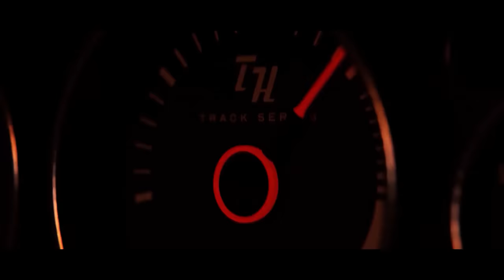Rivian R1S vs Lamborghini Urus vs Shelby F-150 Super Snake // DRAG & ROLL RACE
The Shelby F-150 Super Snake ($114,030 in the US), the Rivian R1S Quad Motor AWD ($124,500 in Canada, $92,000 in the US) and the Lamborghini Urus ($256,986 in Canada, $229,495 in the US) are lined up for a drag and roll race at Willow Springs International Raceway. The Rivian R1S has the power and torque advantage at 845 hp and 908 lb ft, but it is also the heaviest by a significant margin. Can a 775 horsepower supercharged Shelby take down both a powerful EV and a twin turbocharged Lamborghini? Thomas is in the Rivian, James has the Urus, and the Karston, the king of focus takes the Shelby. Things don’t always go as you might expect in a drag race! Watch to see what happens! We hope you enjoy the episode.

Huge thank you to @Yair_Gigi and @Austnjacob for letting us feature their cars!

Editor: Daniel Mason
Sound: Harrison Dickson and Daniel Mason
Magical Genius Logistics Planners: James Engelsman and Gregory DeCaire